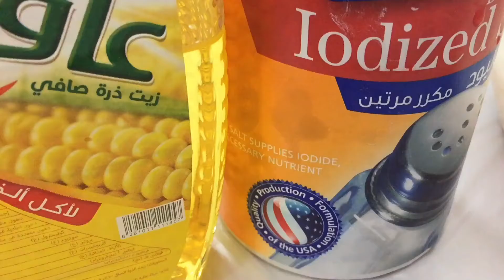أرز بقطع اللحم والبهارات الهندية وسلطة زبادي حارة (حارة جداً)😋😋😋👍🏻👍🏻👍🏻